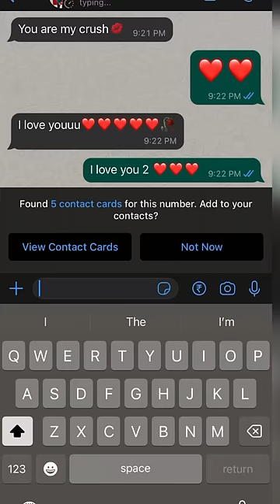Wait for end 🙄